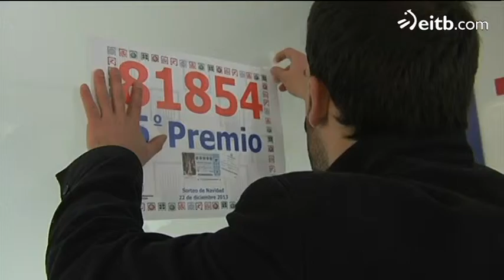Oso banatua dago Nafarroan loteriak utzitako saria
Nafarroan bosgarren sari bat tokatu da. 3 milioi euro eta erdi. Topikoa dirudien arren, oso-oso banatuta egon da.